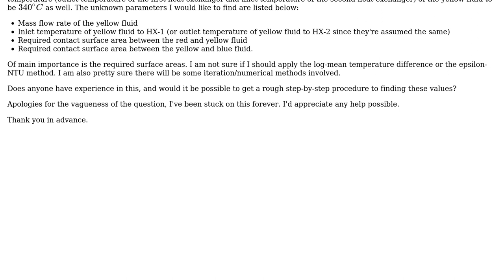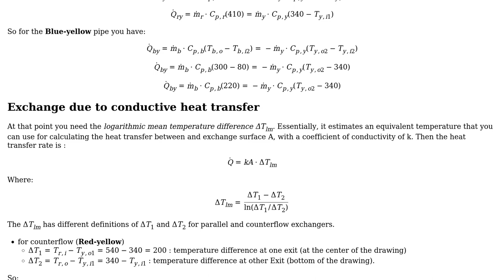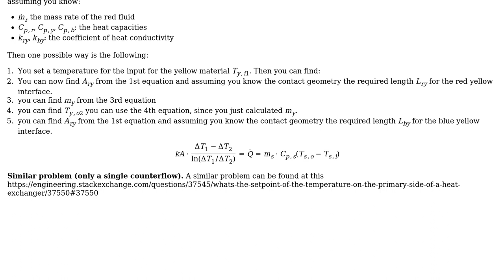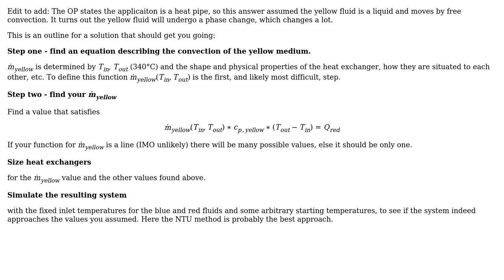Engineering: Heat Exchanger Design (Log Mean Temp Difference or Epsilon NTU Method) (2 Solutions!!)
Engineering: Heat Exchanger Design (Log Mean Temp Difference or Epsilon NTU Method)

With thanks & praise to God, and with thanks to the many people who have made this project possible! | Content (except music & images) licensed under CC BY-SA | Music | Images & others | With thanks to user NMech user mart user Mark Pineau and the Stack Exchange Network Trademarks are property of their respective owners. You are responsible for your own actions.